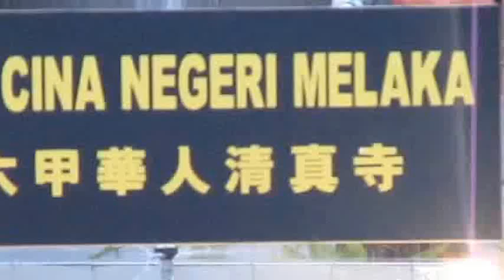Masjid Cina Krubong Melaka